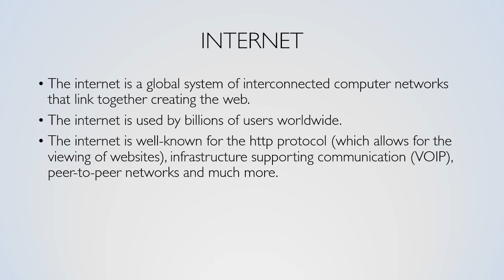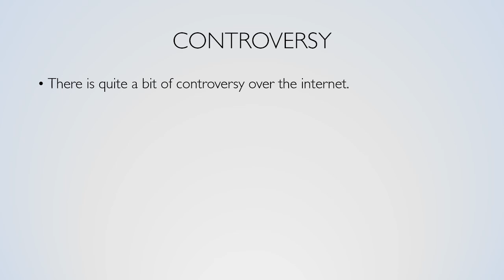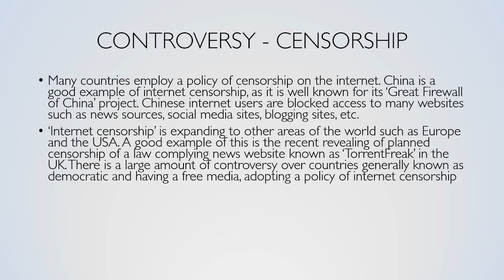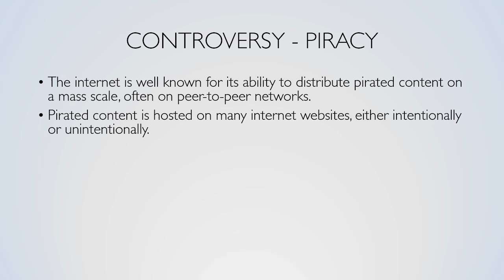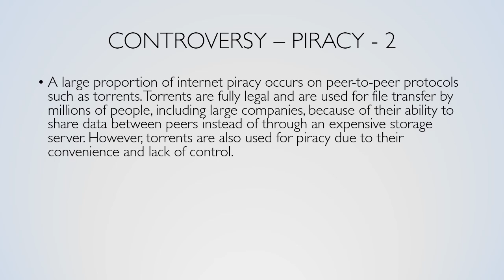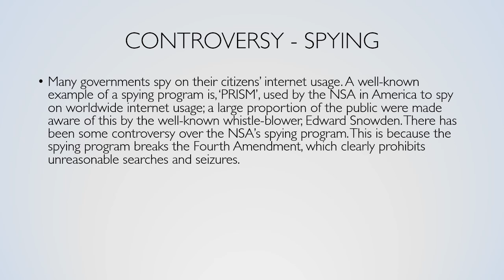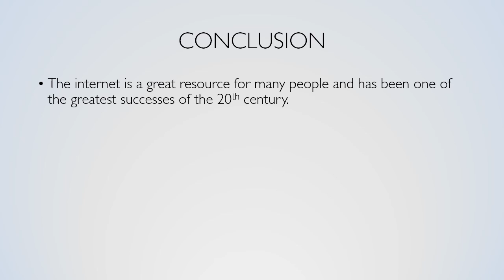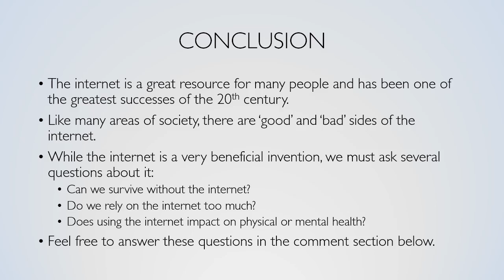Let's Talk About Tech - Internet - E1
This episode of LTAT is a discussion about the internet, covering areas such as internet controversy, philosophy, history and more!

     -    Let's Talk About Tech is a new series that I have started where you will see
     -    technology discussions, rants, opinions, explanations and more on a topic of
     -    interest.